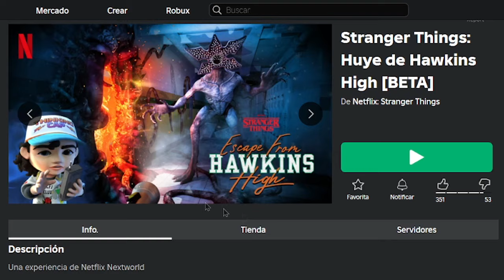😱Consigue Demogorgon head gratis en roblox | 20,000 copias | Stranger Things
Stranger Things Demogorgon cabeza de peluche